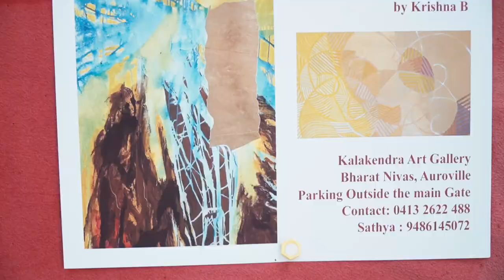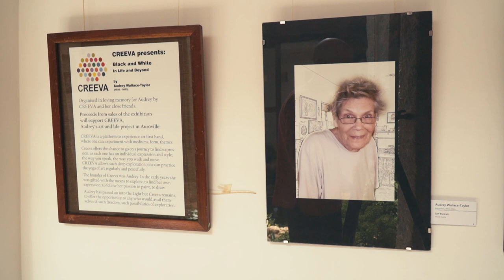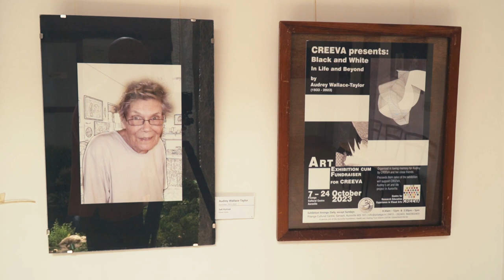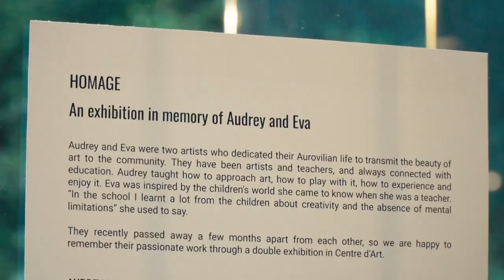Homage to Audrey Wallace-Taylor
Auroville is hosting three painting expos through this month in homage to the recently-passed artist Audrey Wallace-Taylor, who founded the Centre for Research, Education, and Experience in the Visual Arts (CREEVA) in the international township.

Black and White: In Life and Beyond, an exhibition and fund-raiser co-hosted by CREEVA and Bharat Nivas, is on at Pitanga Cultural Centre from October 7 to October 24. Another tribute event is under way at the Kala Kendra Art Gallery from October 14 to October 29. Along with these, a third commemoration is scheduled to be hosted by the Centre d’Art, Citadines, on October 27.

The nonagenarian had passed away during a visit to her family in the US in August.

Proceeds from sales of the exhibition will go towards support for CREEVA, which was Audrey’s passion and life mission in Auroville, said Sathya A of CREEVA.

Audrey had established the atelier-equipped unit to serve as a platform for people “to experience art first-hand and overcome their fears, doubts, and myths”. The art studio, for her, was a place where art enthusiasts could experiment with mediums, forms, and themes, hone their art skills, and “explore deeper and find your language and comfort”.

The three exhibitions featuring over a hundred paintings set up a perfect showcase for the versatility of the artist and the diverse media she dabbled in—from acrylic to mixed media to water colours. In between the landscapes, sketches, and works from a favourite pastime of painting cows of the villages surrounding Auroville, the Black and White series ink-on-paper is also counted as among her notable works.

Audrey, who was associated with The San Francisco Art Institute and recipient of a Yaddo Fellowship in Saratoga Springs, New York, and a teaching assistantship with renowned artists such as Francoise Gilot and Harry Sternberg, permanently moved to Auroville in 2007, after being drawn to the universal township during her 1990s tour of India, along with Russia, England, and Ireland.

Audrey was remembered by fellow artists and associates at CREEVA as an affable, inspiring, and energetic mentor whose passion for producing paintings remained undimmed even in the twilight years. She also had a penchant for pushing the envelope of artistic expression.

Offering insight into her thoughts on progress as an artist and broadly on art, a fundamentally personal form of expression in spite of the fact that “we are so conditioned that someone else tells us whether it (a painting) is art or not, and what is art?”, Audrey once told an in-house journal:

“My personal view of space has changed, as it is connected with my spiritual journey. From aerial views of our world to drawings exploring the idea of morphic resonance, I keep wondering: What does it look like? What does it feel like? Ideas and feelings all mixed up and expressed by the body through a personal discipline like painting have only to do with my exploration of a personal reality”.